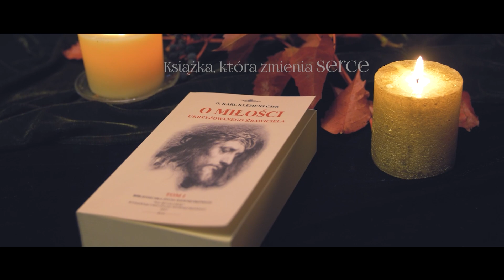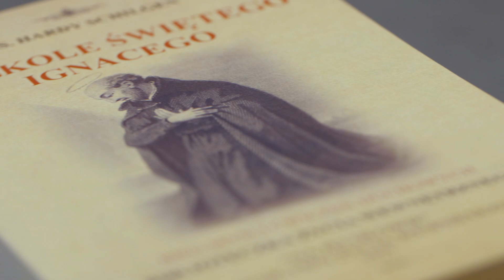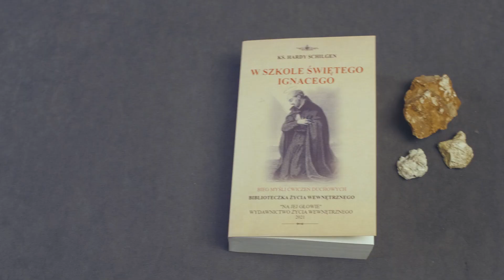#35 Męka Pana Jezusa - rozmyślanie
Zapraszamy do piątkowych rozważań męki Pana Jezusa. Rozmyślania pochodzą z dzieł:
o. Karl Klemens CSsR "O miłości ukrzyżowanego Zbawiciela"
o. Hardy Schilgen "W szkole św. Ignacego"
o. Bernard od Matki Bożej "Najboleśniejsza"
św. Bonawentura "Męka naszego Pana Jezusa Chrystusa"

zaprasza
Wydawnictwo Życia Wewnętrznego
"naJejgłowie"